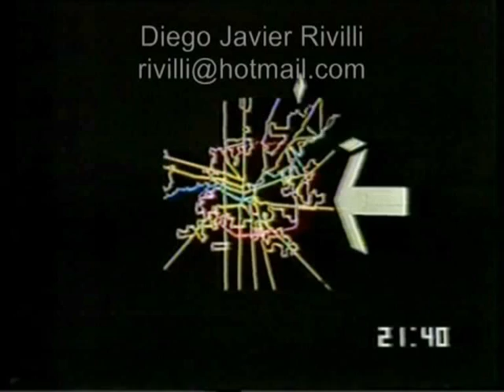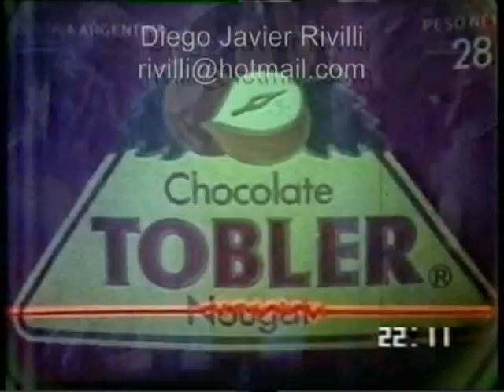Comerciales Canal 10 de Córdoba - Año 1986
Tanda publicitaria del año 1986 emitida por canal 10 de Córdoba.